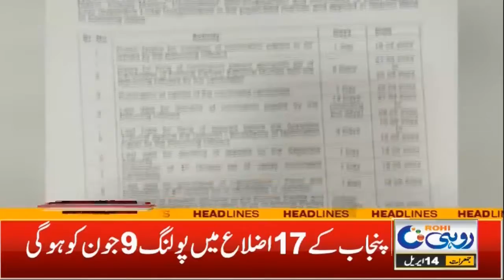6pm News Headliens | 14 Apr 2022 | Rohi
6pm News Headliens | 14 Apr 2022 | Rohi